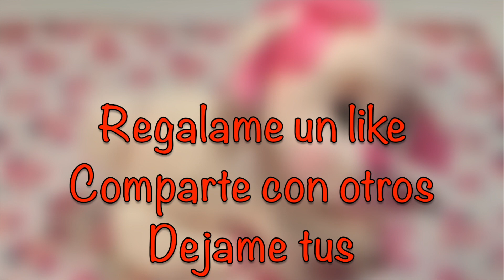espejo de encaje en porcelana fria /Mirrors decorated with cold porcelain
Espejo de encaje en porcelana fria /Mirrors decorated with cold porcelain, en este tutorial te enseño a hacer en porcelana fria como adornar un espejo con unos lindos encajes, listones y flores, y te enseño que tan fácil es poderlo hacer y los resultados son espectaculares, no te lo pierdas.

Aquí te dejo el link de mi nuevo canal,Petalitos Creativos, te espero.

Ayudame a compartir con otros todos estos tutoriales

Si todavía no te suscribes a mi canal te invito que lo hagas, para que así estes enterado de cada uno de los proyectos que estaré subiendo,  activa la campanita, y no te olvides de regalarme un like si el proyecto o los proyectos te han gustado.

Yo soy Amparo y estas en mi canal Petalitos de Rosa , nos vemos en el proximo tutorial.